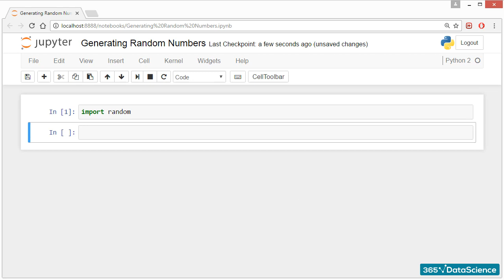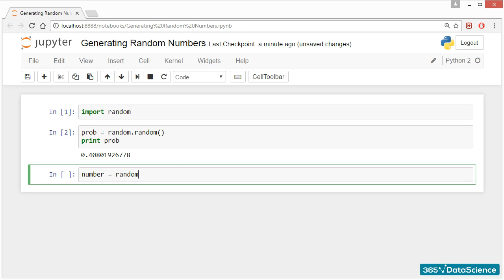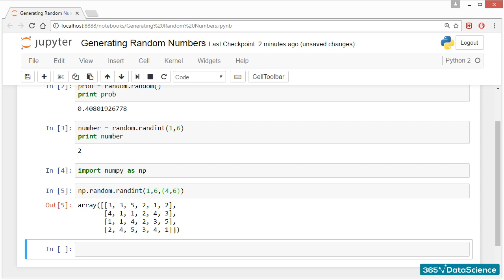Py 1 7 Generating Random Numbers